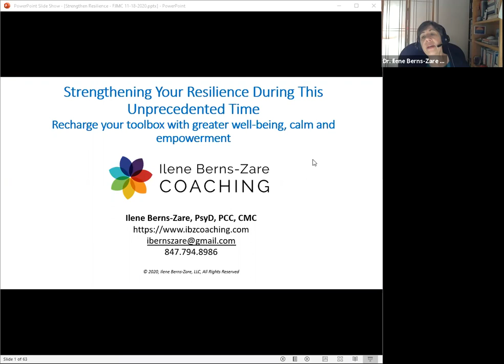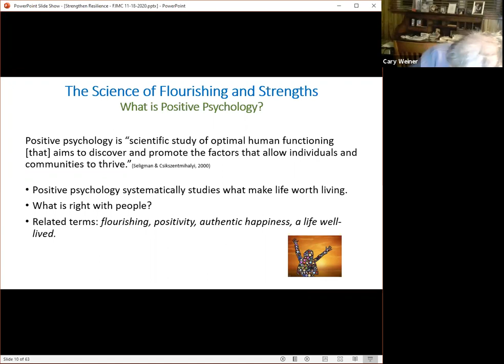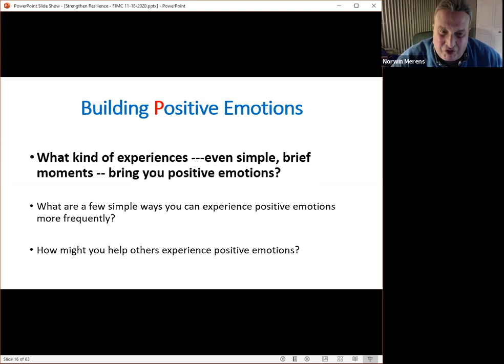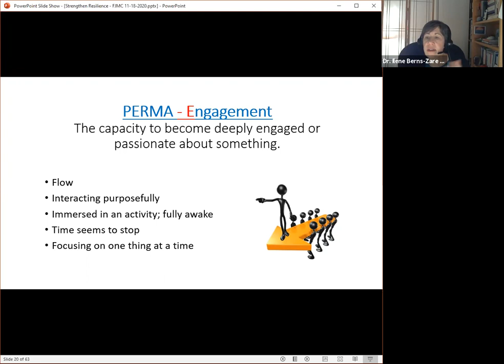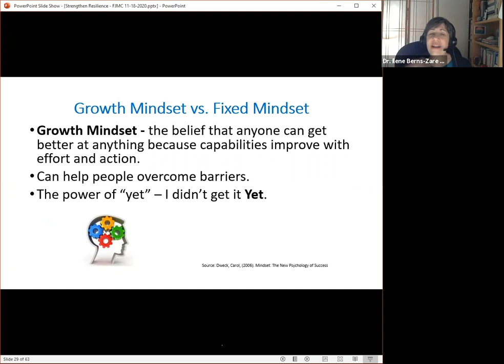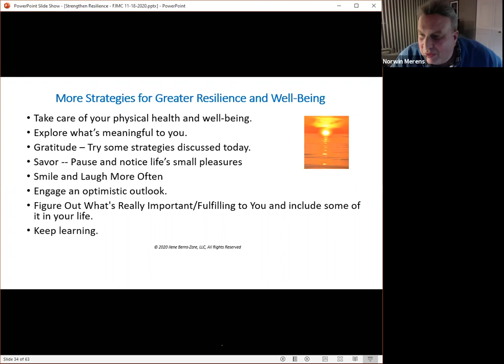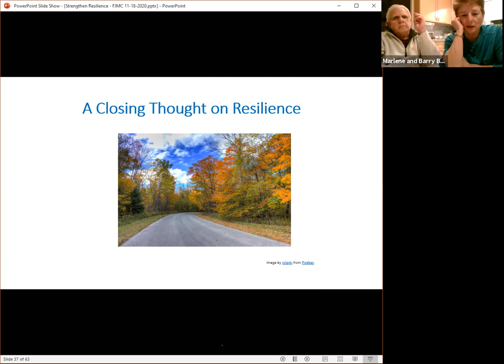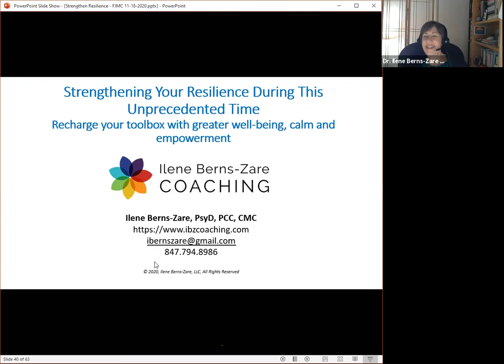FJMC MidWest Region Presents: Resilience: Taking Charge of Your Life During a Pandemic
With llene Berns-Zare, PsyD, PCC.  11/19/2020